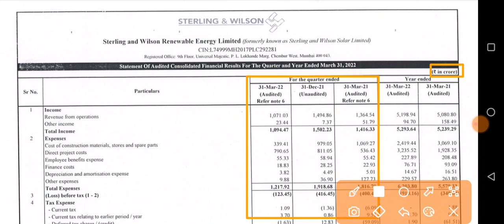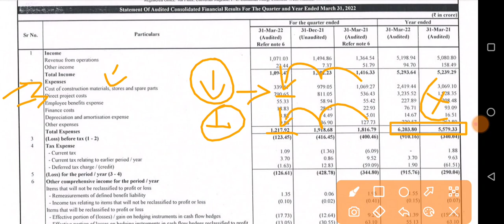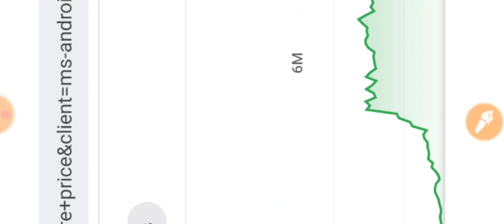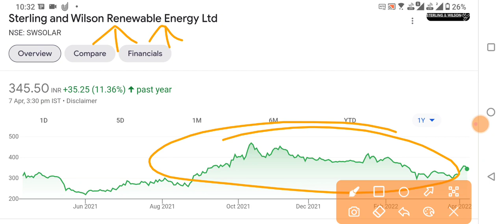STERLING AND WILSON RENEWABLE ENERGY Q3 RESULTS 2022 धमाका | STERLING AND WILSON Q3 RESULT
STERLING AND WILSON RENEWABLE ENERGY Q3 RESULTS 2022 धमाका | STERLING AND WILSON NEWS | STERLING AND WILSON SHARE LATEST NEWS | STERLING AND WILSON LATEST NEWS | STERLING AND WILSON Q3 RESULT